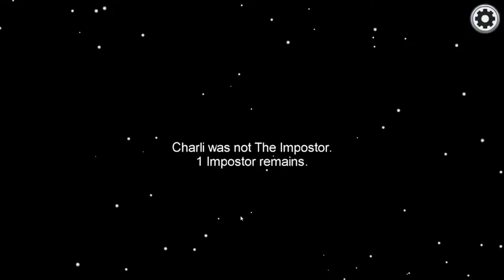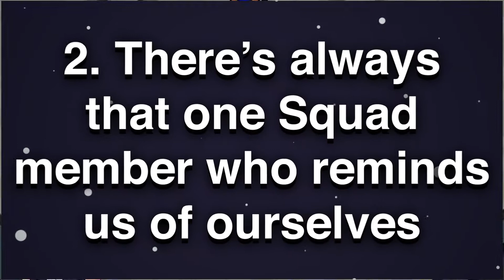Why Fans LOVE InquisitorMaster The Squad! (THE TRUTH)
InquisitorMaster has more fans than any other Roblox YouTuber, find out the truth behind it!

Roblox Jetset is your resource for all things Roblox! Make sure to go over our other funny Roblox Gaming videos.